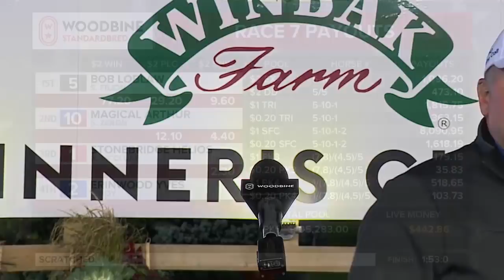Mohawk, Sbred, October 16, 2021 Race 7